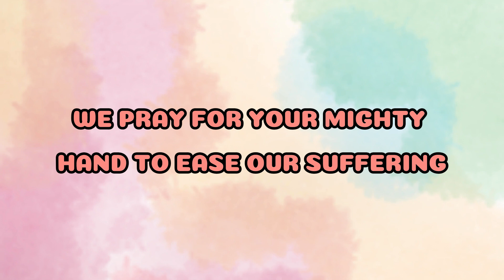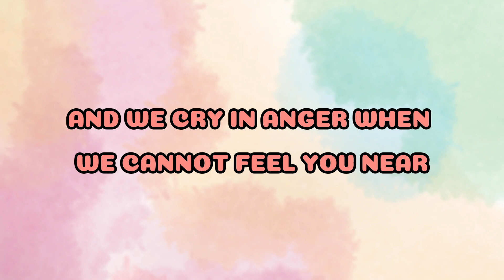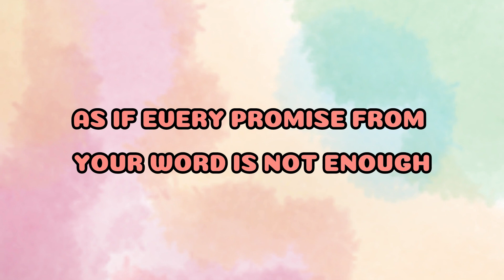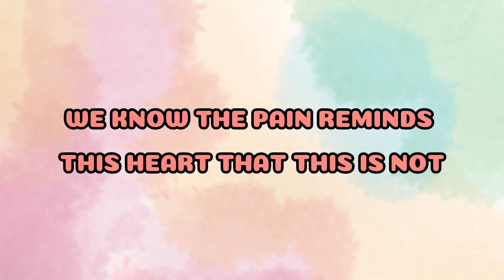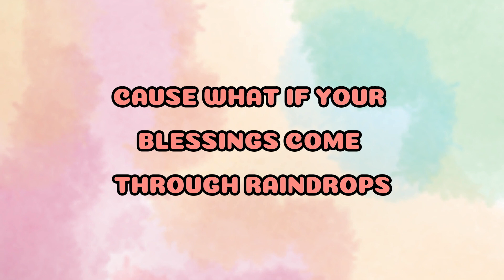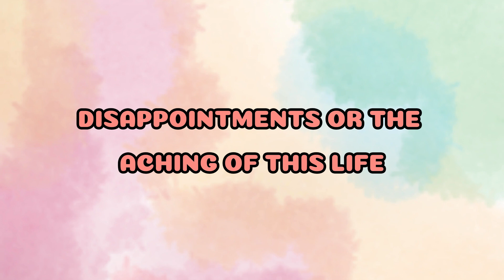Blessings - Laura Story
Playlist forJesus: Praise. Worship. Celebrate.